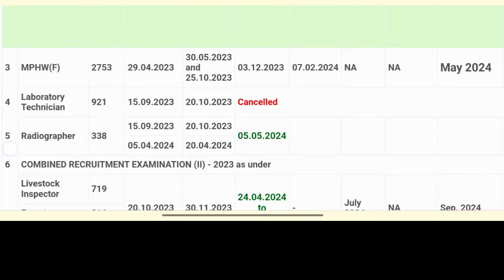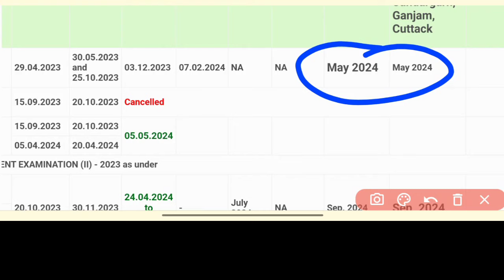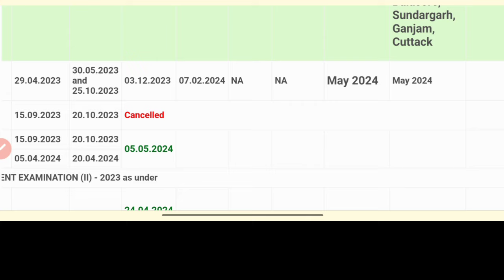🛑FINAL RESULT କେବେ❓OSSSC 2753 MPHW/ANM POST❗LATE ହେବ କି❓POSTING କେବେ❓